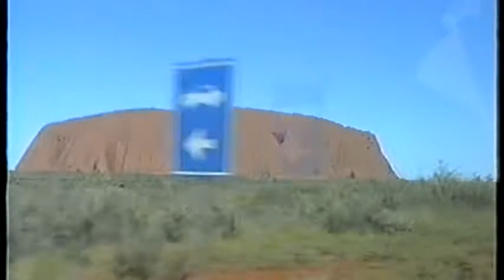Uluru / Ayers Rock / Australia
In this video you can watch the spectacular and amazing sunset at Ayers Rock "Uluru.

Uluru also known as Ayers Rock and officially gazetted as Uluru / Ayers Rock, is a large sandstone rock formation in the southern part of the Northern Territory in central Australia. It lies 335 km (208 mi) south west of the nearest large town, Alice Springs, 450 km (280 mi) by road.